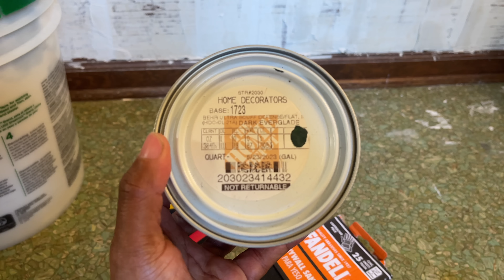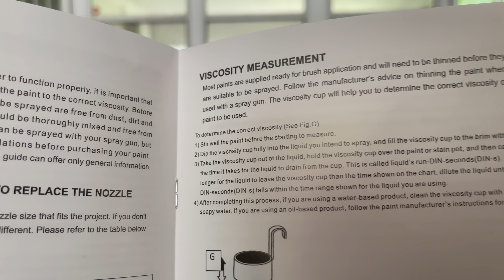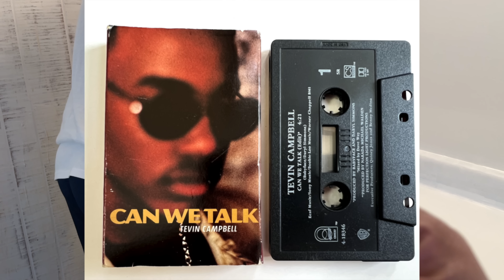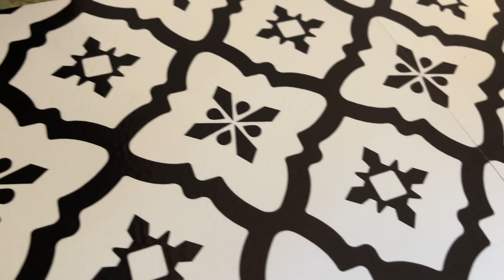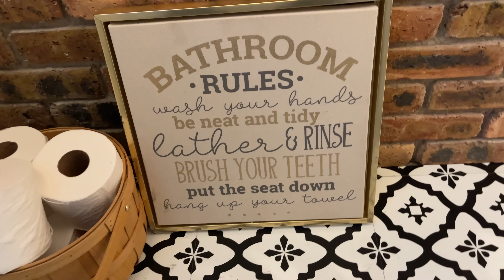DIY EXTREME BATHROOM MAKEOVER | UNDER $200 (start to finish) | Ep. 8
In this episode, we are renovating our entire 1970's half bathroom. We will be updating the wood paneling, floors, cabinets, countertop, faucet, mirror, and toilet area  and decorate all on a budget. It took a couple months and there're some things we would definitely do different the next time around lol. But for now, it will do and it looks amazing so we hope you enjoy.
Faucet
Matte Black Spray Paint
Zinsser Primer

Floors
Peel & Stick Tiles
Floor Cleaner

Mirror
Adhesive Frame

Walls5 Piece Putty Knife Set
Plastic Pole Sander Head
Sand Paper
Joint Compound

Countertop
Behr Acrylic Alkyd Enamel Undercoat-437
Behr Premium Satin Urethane-White 7900
Waterbed Satin Polyurethane
Staining Paint Brush

Decorations
Industrial Pipe Towel Rack
Everything else is HOME GOODS

Time codes
0:00    Intro
1:11    How To Update Old Wood Paneling
4:43    DIY Accent WALL
6:18    How To Paint Bathroom Cabinets
10:39  How to Paint A Bathroom Vanity
15:19  Spray Painting A  Bathroom Faucet
16:41  DIY Bathroom Mirror Frame
17:31  DIY Staining Floating Shelves
19:02   How to install Peel and Stick Flooring
24:57   THE REVEAL

We appreciate your support as we continue to grow our channel. You are amazing, enjoy the video, and have a great day.